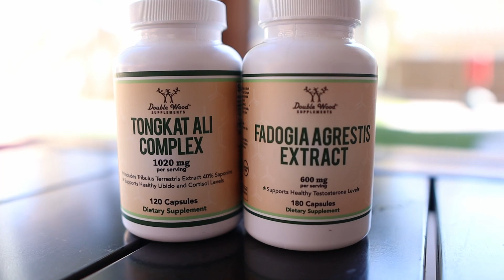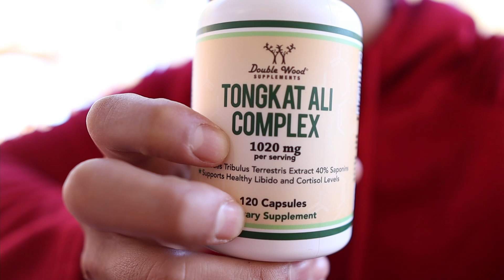Best Natural Testosterone Boosters || TONGKAT ALI & FADOGIA AGRESTIS 30 Day Review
What is Tongkat Ali and Fadogia Agrestis? Can they effectively boost testosterone? What do you need to know about Tongkat Ali, Fadogia Agrestis and Testosterone?

Throughout this video I review two of the best natural testosterone boosting supplements I have tried in my experience. Tongkat Ali & Fadogia Agrestis. I breakdown my personal history with testosterone supplements in the past. I review the benefits of these supplements, the cons, and side-effects.

Time Stamps below:
0:00 Intro & Why these supplements?
2:21 What is Tongkat Ali & Fadogia Agrestis?
3:38 Pros & Cons
4:26 Experience
6:40 Final Thoughts

**Try a FREE 15 day supply of Alpha BRAIN (VALID in USA only) ➡️

___SUBSCRIBE___
⚡⚡If you're new to the channel, my channel focuses on "Fitness and Health" motivation, inspiration, barriers, storytelling and a bit of humor! **
Share any comments or suggestions for future videos. Follow my fitness journey and passion for fitness.
Code: RHERNANDEZ
⚡⚡Enhanced Performance Nutrition | offering awesome supplements to help power your workout.